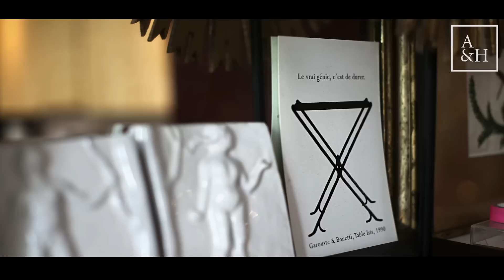Architecte d'intérieur Paris : Kierszbaum Intérieurs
Découvrez un architecte d'intérieur Paris en video avec Arch & Home.

Kierszbaum Interieurs est une agence de design d'intérieur basée à Paris, fondée par Rebecca Kierszbaum.
Dans son univers poétique et baroque, Rebecca ose des décors flamboyants, pour de créer des intérieurs uniques et intimes, où l'on se sent chez soi.
De Londres à New York, son expérience de décoratrice d'intérieur est internationale.

Découvrez la philosophie de Kierszbaum Interieurs en regardant notre video et en découvrant ses projets sur  :